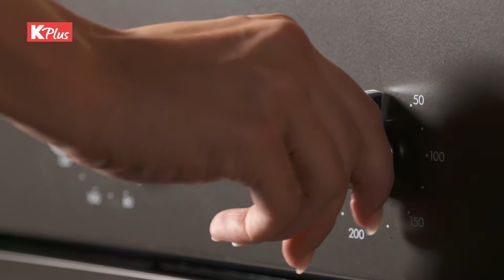K Plus Pizza Margherita 305g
Talijanska kuhinja. Brzo smrznuti predpečeni proizvod od kvasnog tijesta s umakom od rajčica i nadjevom od sira.